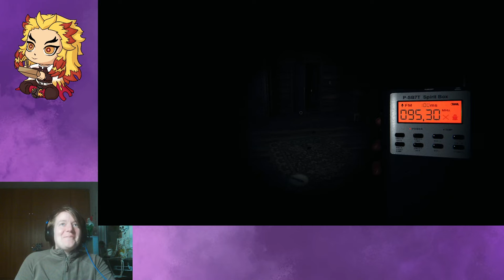Phasmophobia Stream Highlights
Nach langer Zeit habe ich mich zusammen mit meinem Bruder und einem Kollegen an Phasmophobia versucht. Hier sind die Highlights aus dem Stream.